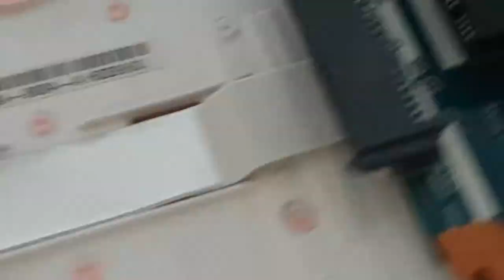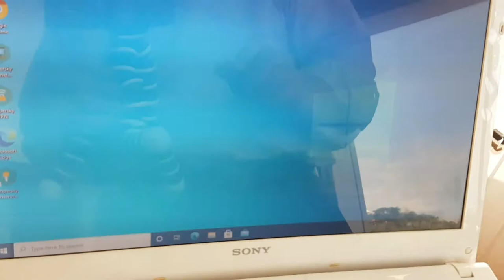Quick Steps for Laptop Thermal Paste Replacement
In this video, we are replacing the old thermal paste of Sony VIAO

📢 Save your money by doing your own repair

📢  For DIY enthusiastic